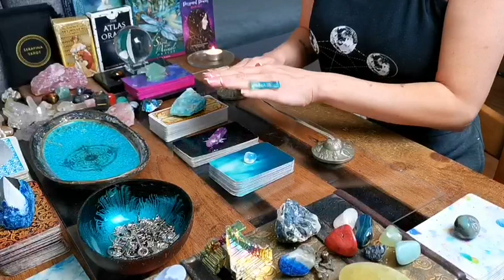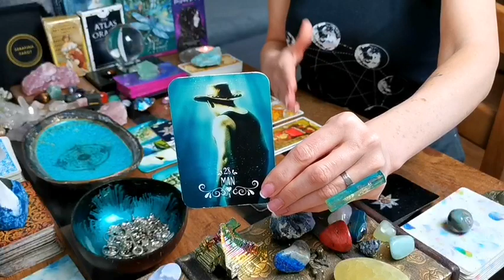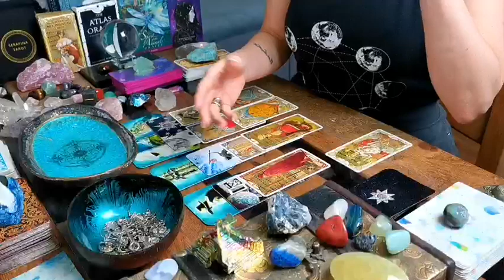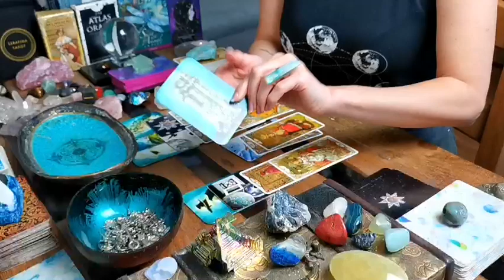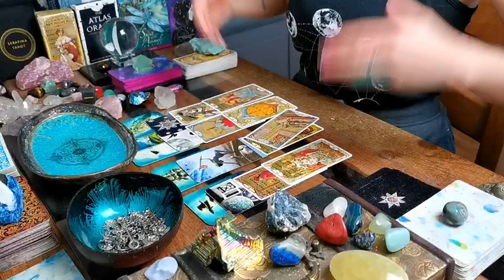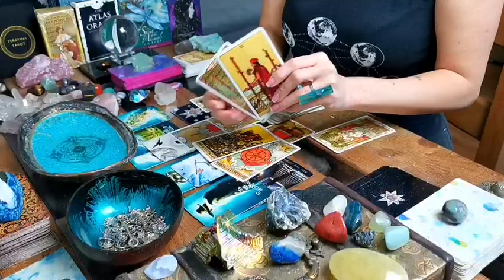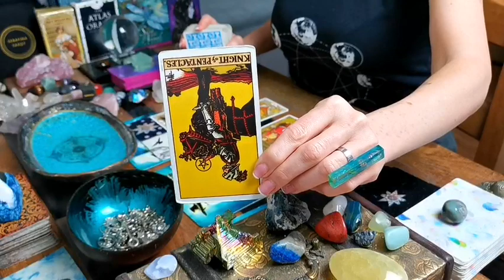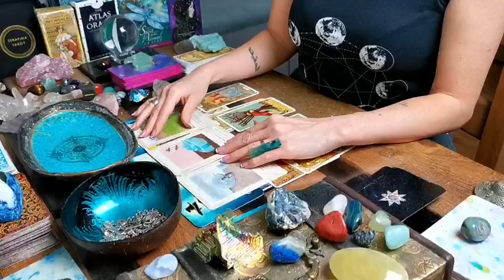ARIES - "LOST AT SEA!!" TWIN FLAME END-JANUARY 2023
DECKS I LOVE USING:

❤️ SERAFINA TAROT: A MAJOR ARCANA DECK BY RAE BRUNS AT RAESERAFINAART - ETSY STORE

❤️  BLUE WATER LENORMAND DECK BY LIJANDIQUE (ONLINE ETSY STORE)

❤️  GOLDEN ART NOUVEAU BY GIULIA F. MASSAGLIA (LO SCARABEO / LLEWELLYN)

❤️  SPIRIT OF THE ANIMALS ORACLE DECK BY JODY BERGSMA ( U.S.GAMES SYSTEMS INC.)

❤️  TAROT OF THE MYSTICAL MOMENTS BY CATRIN WELZ-STEIN ( U.S.GAMES SYSTEMS INC.)